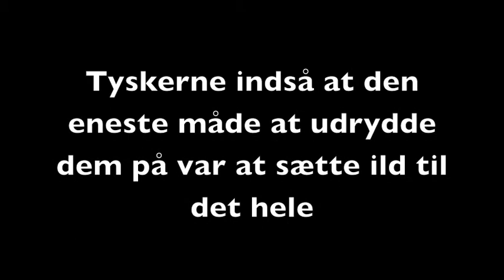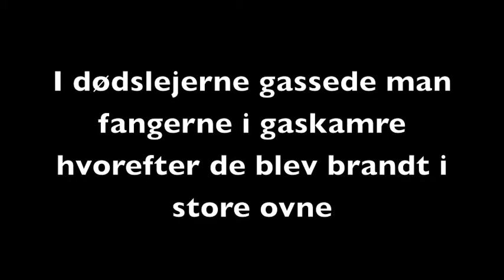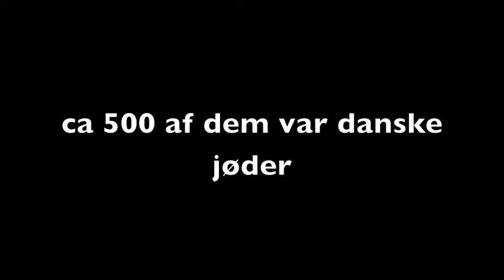Jødeudryddelse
lavet af lise og Julie